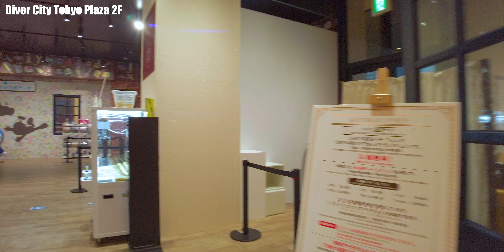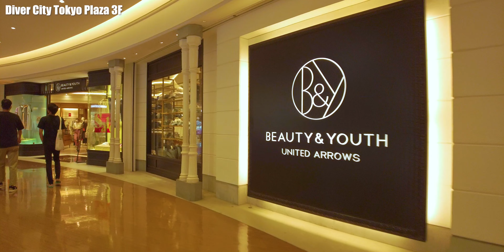[4K Japan Shopping mall] DiverCity Tokyo Plaza (Jul. 2021)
[DiverCity Tokyo Plaza] opened in April 2012 in Tokyo's leading seaside sightseeing area [Odaiba].
A full-scale [Unicorn Gundam] is installed in front of the facility, making it a famous tourist spot.

🎧 This video was recorded with stereo binaural audio.
You can enjoy the video more realistically by watching it with headphones or earphones.

⌚ Filmed: Wednesday, July 21, 2021, 19:00
⛅ Weather: sunny
🌡 Temperature: 28.3°C / 82.9°F
💧 Humidity: 69%
📷 Camera: DJI Pocket2 (4K 24fps) + Freewell Anamorphic Lens
🎙 Mic: SONY PCM-A10, Roland CS-10EM
🎬 Edit&Grading: Adobe Premiere Pro 2021, Adobe After Effects 2021